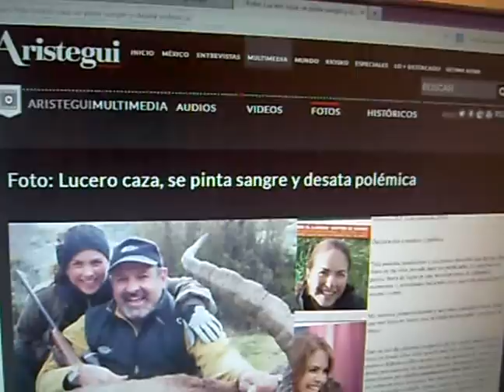Polémicas fotos de Lucero de caza con su novio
Mi opinión referente a las fotos y las declaraciones que ha dado hasta el momento Lucero de su gusto por la caza